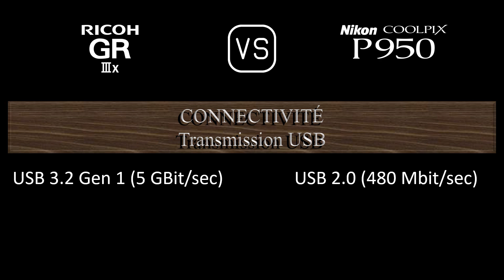Ricoh GR IIIx vs. Nikon COOLPIX P950: Une Comparaison de Caractéristiques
Cette vidéo fournit un aperçu des fonctionnalités du Ricoh GR IIIx et du Nikon COOLPIX P950 dans une comparaison de caractéristiques (comparison of specifications).

00:24 LANCEMENT
00:32 BOÎTIER
00:41 CAPTEUR D'IMAGE
01:05 IMAGE
01:21 OPTIQUE ET MISE AU POINT
02:06 ÉCRAN
02:26 VISEUR
02:42 FONCTIONNALITÉS PHOTOGRAPHIQUES
03:43 FONCTIONNALITÉS VIDÉOGRAPHIQUES
03:59 STOCKAGE
04:04 CONNECTIVITÉ
04:32 CARACTÉRISTIQUES PHYSIQUES
04:52 AUTRES CARACTÉRISTIQUES